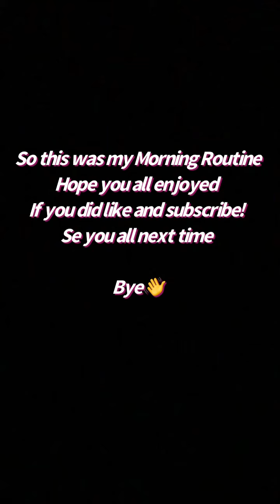LAIBA’S MORNING ROUTINE☀️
Hey guys
This is Laiba’s morning routine
Hope you guys like is

Video Editor : Suhaira